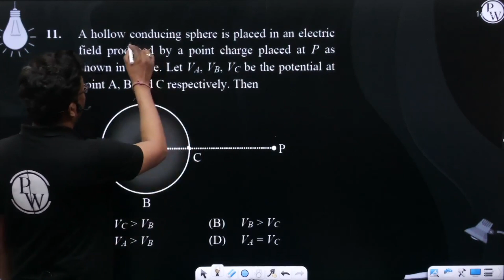A hollow conducing sphere is placed in an electric field produced by a point charge placed at P ....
A hollow conducing sphere is placed in an electric field produced by a point charge placed at P as shown in figure. Let VA, VB, VC be the potential at point A, B and C respectively. Then